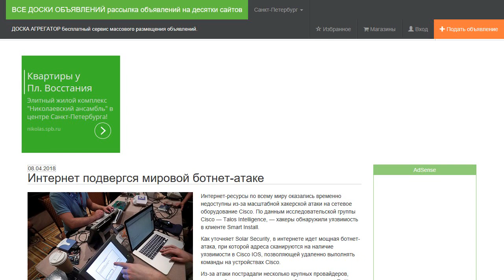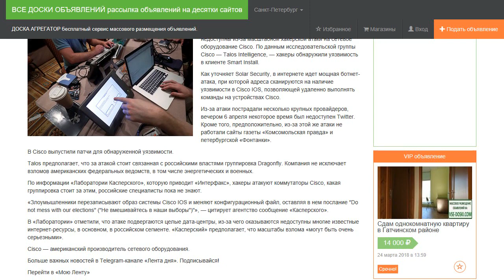Интернет подвергся мировой ботнет-атаке.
Интернет-ресурсы по всему миру оказались временно недоступны из-за масштабной хакерской атаки на сетевое оборудование Cisco. По данным исследовательской группы Cisco — Talos Intelligence, — хакеры обнаружили уязвимость в клиенте Smart Install.

Как уточняет Solar Security, в интернете идет мощная ботнет-атака, при которой адреса сканируются на наличие уязвимости в Cisco IOS, позволяющей удаленно выполнять команды на устройствах Cisco.

Из-за атаки пострадали несколько крупных провайдеров, вечером 6 апреля некоторое время был недоступен Twitter. Кроме того, предположительно, из-за этой же атаки не работали сайты газеты «Комсомольская правда» и петербургской «Фонтанки».

В Cisco выпустили патчи для обнаруженной уязвимости.

Talos предполагает, что за атакой стоит связанная с российскими властями группировка Dragonfly. Компания не исключает взломов американских федеральных ведомств, в том числе энергетических и военных.

По информации «Лаборатории Касперского», которую приводит «Интерфакс», хакеры атакуют коммутаторы Cisco, какая группировка стоит за этим, российские специалисты пока не знают.

«Злоумышленники перезаписывают образ системы Cisco IOS и меняют конфигурационный файл, оставляя в нем послание "Do not mess with our elections" ("Не вмешивайтесь в наши выборы")"», — цитирует агентство сообщение «Касперского».

В «Лаборатории» отметили, что атаке подвергаются целые дата-центры, из-за чего оказываются недоступны многие известные интернет-ресурсы, в основном, в российском сегменте. «Касперский» предполагает, что масштабы взлома «могут быть очень серьезными».

Cisco — американский производитель сетевого оборудования.